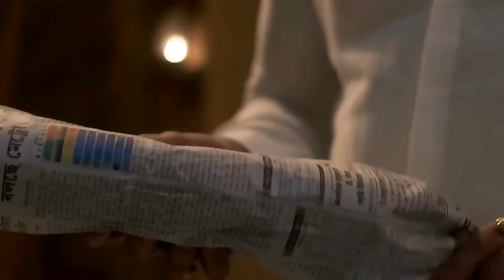Jamuna Dhaki - 24 Aug 2020 to 05 Sept 2020 - Bengali TV Show - Mobisode - Zee Bangla